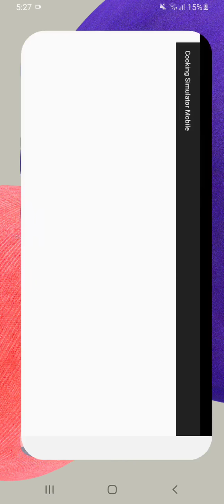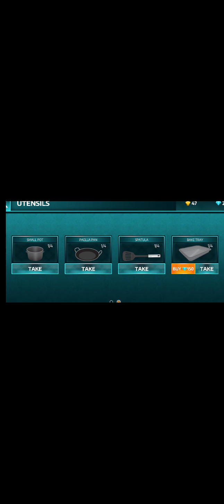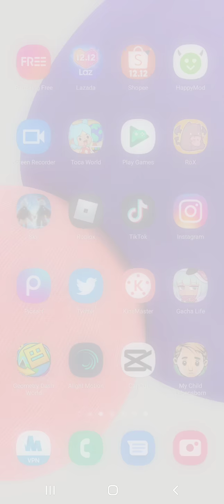Playing Cooking Simulator Mobile: Kitchen and Cooking GameForTheFirstTime[NameReveal][Accident]:'v:v